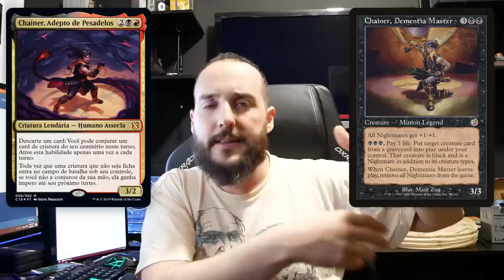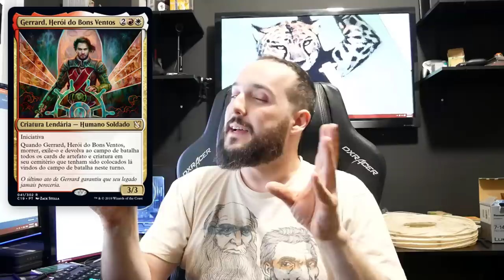As Novas Lendas Velhas de Commander 2019!